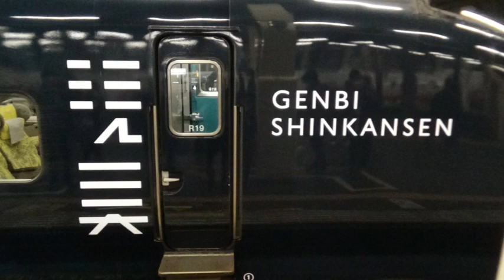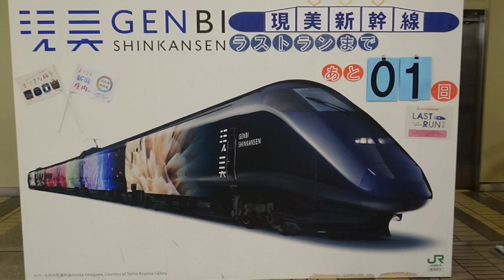定期最終E3系現美新幹線とき456号 終着さよなら放送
◇2020年12月19日 9456C 定期最終 現美新幹線とき346号
終点越後湯沢駅到着前の車内放送
E3系R19編成

◆使用機材等
・ICレコーダー OLYMPUS V-821
・外付けマイク オーディオテクニカAT9912

・Nゲージ KATO 683系8000番台スノーラビット特急はくたか走行集

【寝台特急カシオペア乗車記】